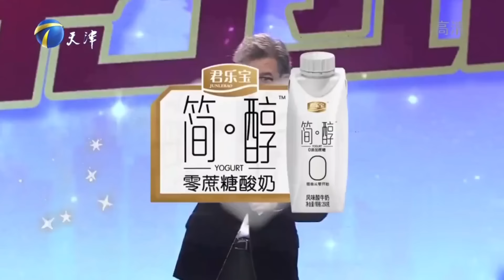女孩太強勢，男友現場爆料，種種“惡行”遭人反感#愛情保衛戰#塗磊#情感#刺激名場面